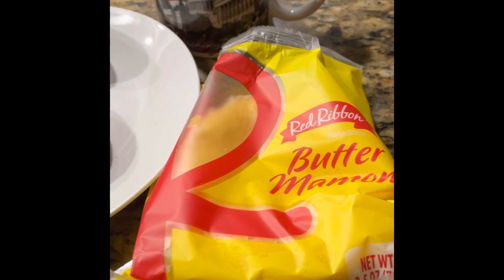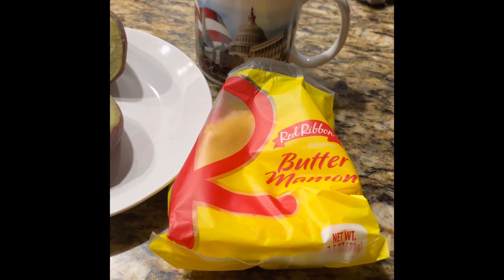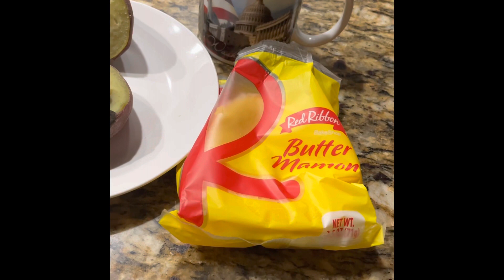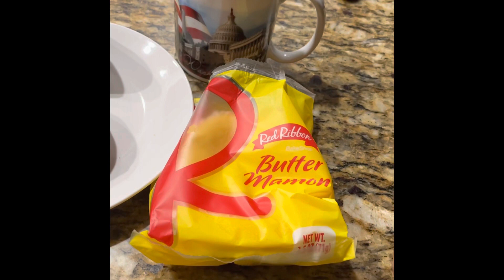Tips on how to be a real subscriber so your subscription will be counted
Will not be put to trash your subscription